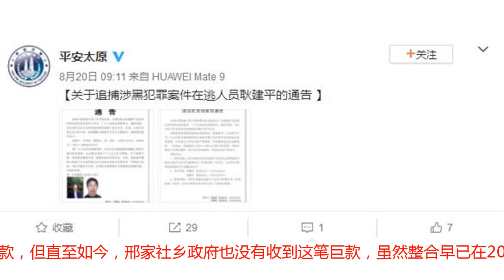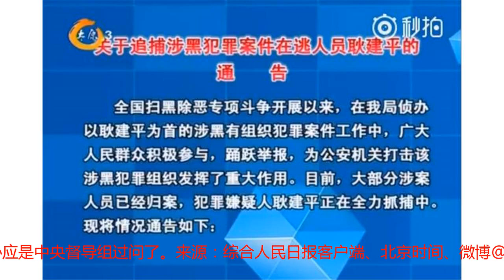山西古交首富耿建平被悬赏追捕 被指组织“武装队”打伤打残100多人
犯罪嫌疑人耿建平照片随着中央扫黑督导组的进驻，煤炭大省山西掀起扫黑风暴。8月17日，太原市公安局发布通告，对因12辆悍马迎娶儿媳著称于世的著名煤老板、古交首富耿建平(耿四心)，以涉嫌领导涉黑有组织犯罪为由悬赏10万元公开追捕。微博平安太原截图记者调查发现，这位贫农出身的黑煤窑老板，在投靠山西原首富张新明、成为其麾下头号马仔后，迅速变身村支书和市人大代表，通过金钱买通不法官员、暴力征服违逆群众，抢占煤矿、私挖滥采、垄断运输，积累了巨额的财富，缔造了一个名副其实的“黑金帝国”。“头号马仔”公开资料显示，古交市位于山西省太原市西北部，属于太原市代管的县级市，是全国焦煤生产基地、吕梁山东麓的交通枢纽和商品集散地，也是连接省城太原和晋西北的现代化工矿城市，因煤炭储藏量丰富造就了许多著名的煤老板，也成就了相对发达的地方经济。然而，在耿四心的幼年，并未享受到煤炭经济带来的好处。1968年，耿四心出生在古交市河口镇耿家庄村一个农民家庭，彼时，古交还只是革命老区、贫困山区吕梁地区所辖交城县的一个边远矿区，交通不便、经济落后，再加上又出生在兄妹众多的农民家庭，幼年的穷苦给耿四心的一生留下了难以磨灭的印象，